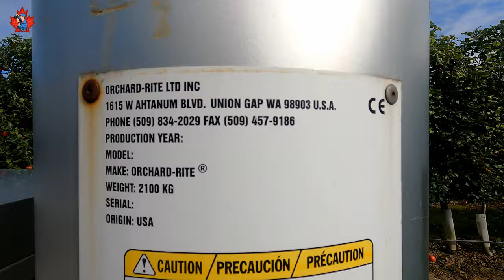Apple picking in beautiful Ontario, Canada. A family adventure and fun in an apple orchard.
Apple picking is a very popular fall activities.

Imagine a crisp autumn day in Ontario, Canada, where the air is filled with the sweet scent of ripe apples and the vibrant colors of fall foliage. You set out on an apple-picking adventure with friends or family, ready to explore one of the many picturesque apples orchards in the region.

We did it with the family, and it was a lot of fun, even though apple picking is not my favourite activity.

We were just driving home from a campground when we accidentally stumbled upon a beautiful apple orchard in the Waterloo, Ontario area. Everyone could wander through rows of apple trees, picking varieties like Honey crisp and Gala. The orchard offered some photographic experiences for kids, but we did not use them.

There are a lot of apple farms, apples orchards in Ontario, but we got lucky with this one because they did not charge an entry fee. This spot is perfect for a more relaxed experience, with beautiful views and cozy cafés nearby where you can enjoy freshly baked apple pies and warm apple cider.

Throughout our adventure, we filled up our bag (supplied by the farm) with juicy, crisp apples, perfect for baking, snacking, or sharing with loved ones. The price was very reasonable as well.

However, the experience is not just about money and apples, but about enjoying the outdoors and savouring the simple pleasures of the harvest season. Spending time outside, walking in the fresh, clean air, and creating lasting memories is what truly makes it special.

00:00 Intro
00:10 About Apple Picking
01:20 Walking in the Orchard
05:08 Picking Apple with my Wife
07:20 The Wife Opinion about this Orchard
07:53 Apple Orchard Location
08:48 We Picked More Apple
13:15 Conclusion
13:52 Bonus Video Clip

I have more then few very similar and  new comes almost every week.